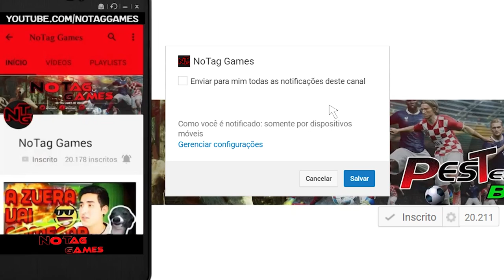RESIDENT EVIL 7 - NOVOS INIMIGOS, ANÁLISE TEASERS(Vol. 05 e 06) SURVIVAL e IMMORTAL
THE WORLD OF RESIDENT EVIL
(O mundo de resident evil)

Continuando nossa série, comentando os teasers lançados pela capcom, o que estão achando?

Acesse!